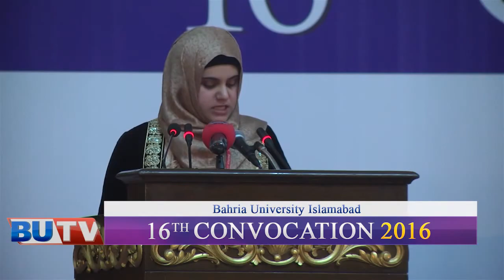16 COVOCATION FULL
"BUTV" is Pakistan's 1st educational live Web TV channel launched by Bahria University, Islamabad. Channel content will be focused on education. Core production and technical team of channel will be consist of Bahria University students. Channel's target audience will be GLOBAL YOUTH.